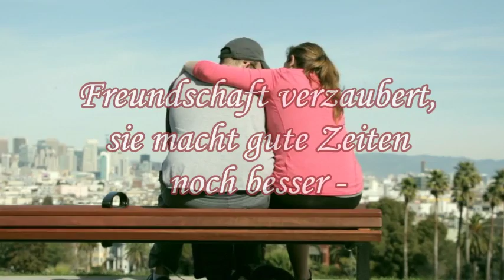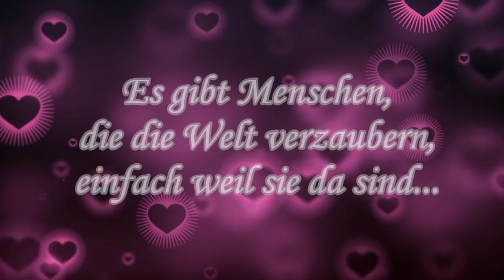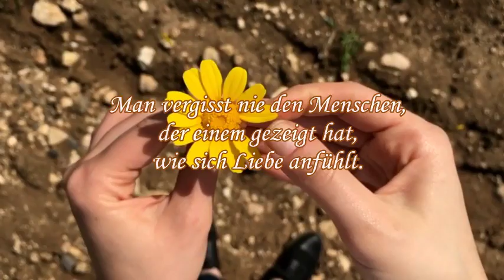Freundschaft verzaubert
Freundschaft verzaubert/music by jack Johns/part instrumental